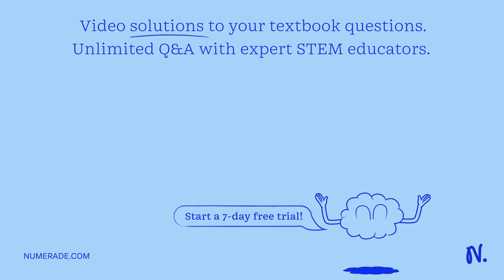Max discovered a beaker full of transparent liquid in the science lab. He hypothesized that since t…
Max discovered a beaker full of transparent liquid in the science lab. He hypothesized that since the liquid is transparent like water, it is water. He shared this conclusion with his friends. His friends questioned his conclusion, but Max had no evidence to back his thoughts. What step did Max miss in his scientific methods? A. Make an initial observation. B. Test a hypothesis by gathering data. C. Form a conclusion. D. State a hypothesis.